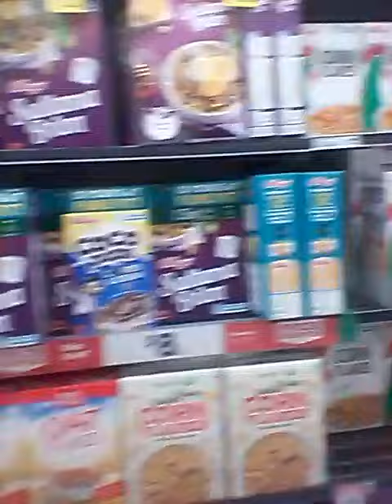20180319 squeee for fruit & vege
squeee for fruit &  vege